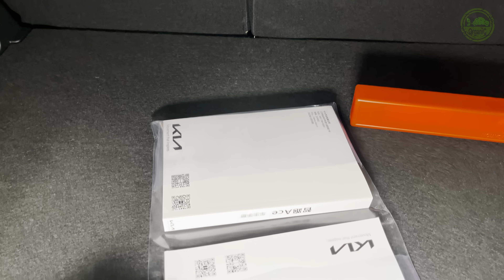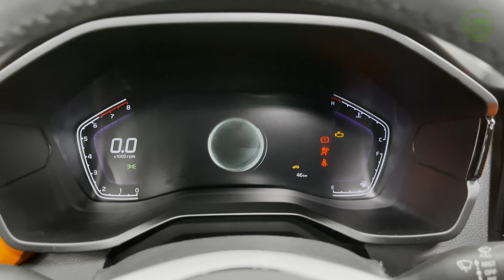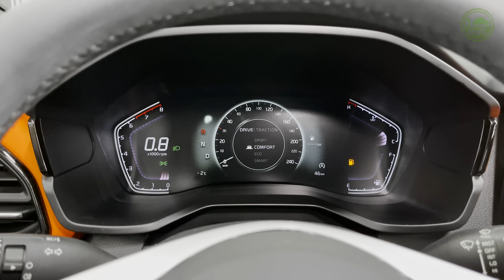2024 KIA Sportage R GT Line - Sound, Interior and Exterior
New KIA Sportage R (2024) - Visual Review